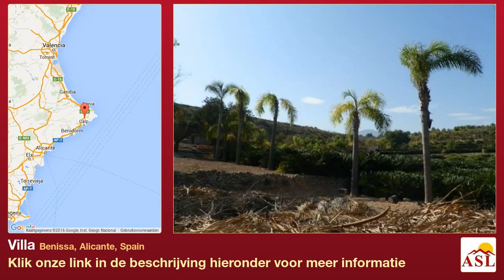Villa te Koop in Benissa, Alicante, Spain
De villa is gesitueerd in Benissa (ALICANTE). Het grondstuk heeft een oppervlakte van 30000 m². Het heeft 150 m² bebouwde oppervlakte.